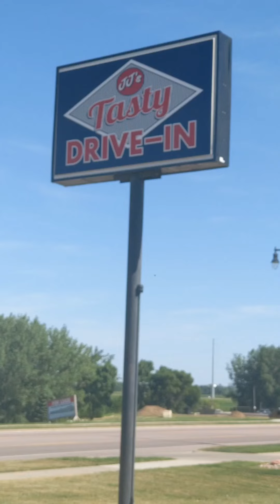Blue Mounds State Park